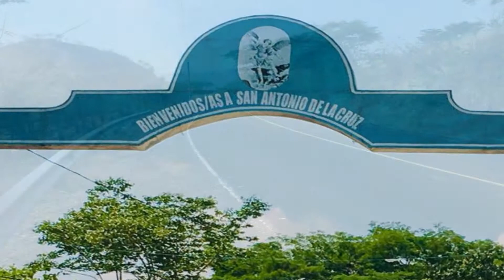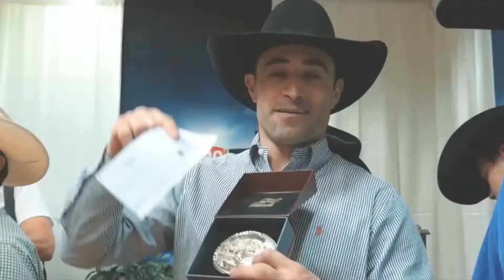COMO LOS VAQUEROS - Jilgueros de Eramon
CANCION: COMO LOS VAQUEROS
Aritsta: Los Jilgueros de Eramon
Album: Alzando Vuelo